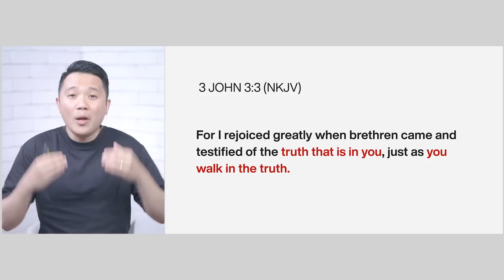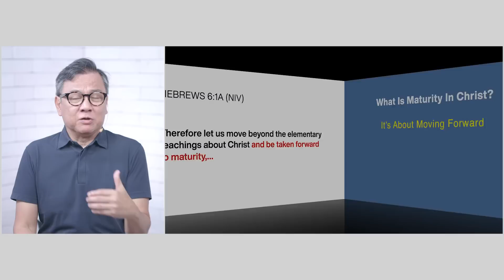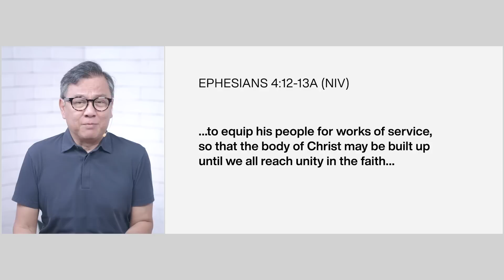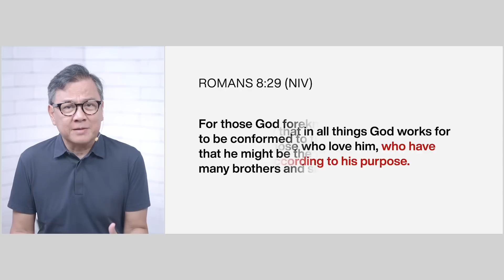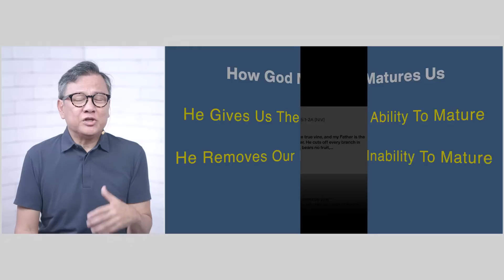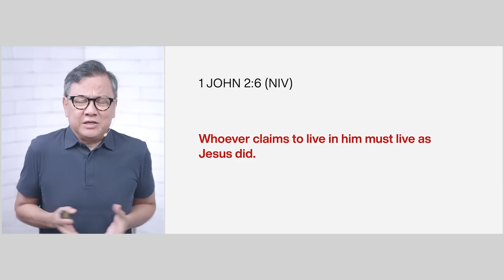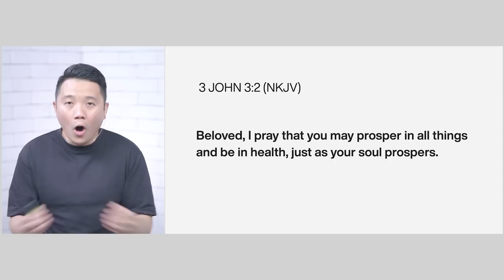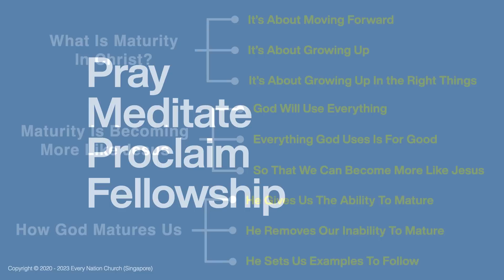Beyond Baby Food | Pastor Joey Bonifacio with Jeremy Lee | Every Nation Singapore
Staying an infant is not on anyone's list of goals. Most people will say they strive to be better. The same is true for our relationship with Christ.

Welcome to our EveryNationSG online service with Pastor Joey Bonifacio and Jeremy Lee. Encounter Jesus anytime, anywhere, all the time!

►  WHAT'S HAPPENING ◀︎

🤝 Need prayer? Want to connect with a fellowship group?

❤️ We are honoured you have chosen to worship with us. To give online via PayNow, internet banking, or credit/debit card, please

0:00:00 - Intro
0:00:09 - Pray
0:04:40 - Meditate
0:20:35 - Proclaim
0:22:36 - Announcements